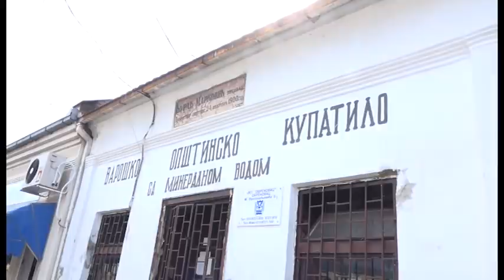Počela letnja sezona u Banji i Cevki